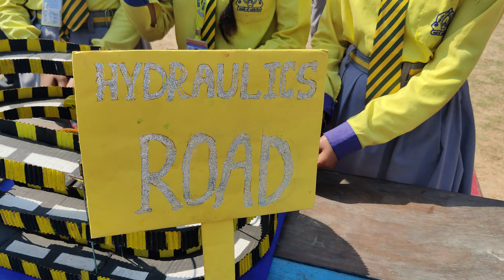nathpublicschool lakhisarai #2023 project scienceday video18